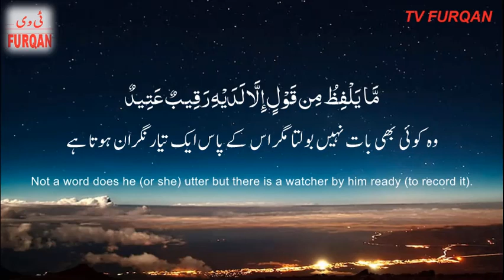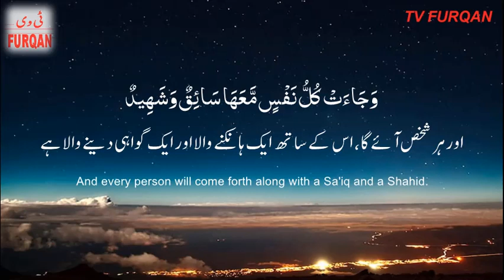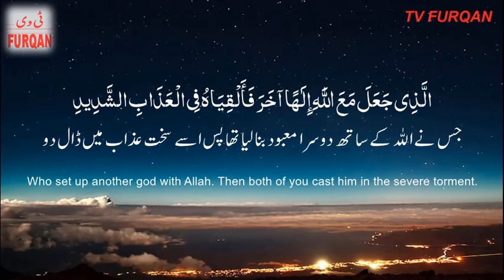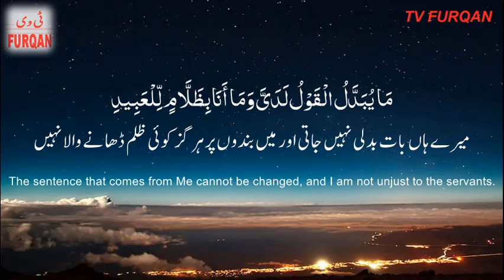Anas Muhammad I Surah Qaaf (16-33) سُوْرَۃ ق with Urdu/English translation